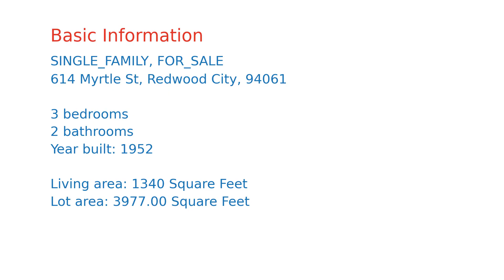$1,388,000 home for sale in Redwood City, CA (614 Myrtle St, 94061)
Don't miss this one, it's truly one of a kind with so much room & a perfect backyard for entertaining!  Fantastic move-in ready home in the heart of desirable west Redwood City! Quality built and spacious floor plan offers a large living room bathed in natural light, oversized kitchen with abundant cabinetry, stainless steel appliances and three generously proportioned bedrooms.  Enjoy al fresco dining on the inviting backyard patio and garden.  Additional amenities include new paint and refinished hardwood floors throughout, finished attached garage with additional storage in loft and washer/dryer.  Walking distance to shops, restaurants, school and parks. Convenient access to downtown Redwood City and to highways 101 and 280, Centrally located between SF & Silicon Valley!